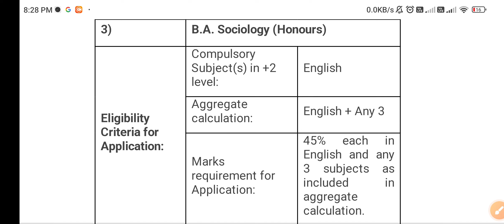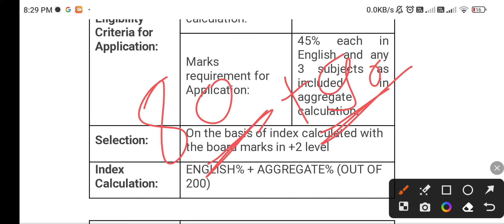SOCIOLOGY ELIGIBILITY CRITERIA AND SELECTION PROCESS ST XAVIER'S COLLEGE KOLKATA